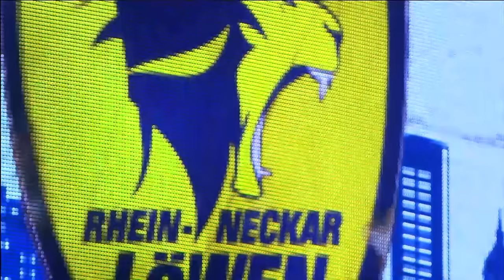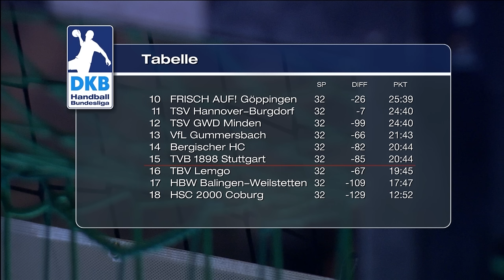Löwen Klassiker aus der HBL-Saison 2016/17: Löwen vs. THW Kiel in voller Länge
Löwen Klassiker aus dem Jahr 2017: Wir zeigen euch den Heimsieg über Kiel inklusive anschließender, spontaner Meisterfeier! Viel Spaß!